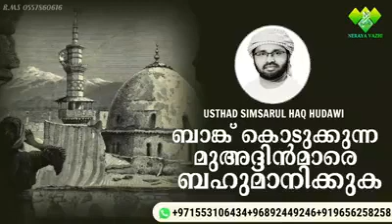ബാങ്ക് കൊടുക്കുന്ന മുഅദ്ദിൻ മാരെ ബഹുമാനിക്കുക